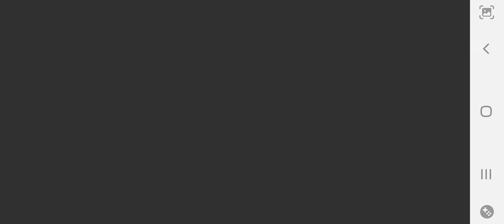April 18, 2022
salaam alaikum dosto aapka  swagat hai